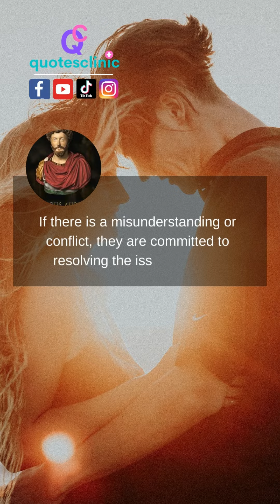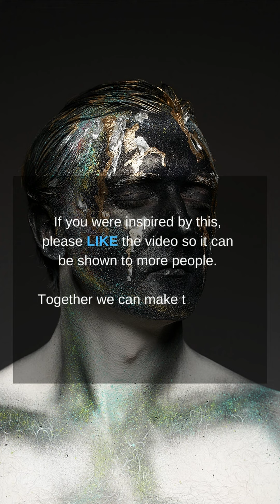8 Powerful Signs Someone Values You || Quotes Clinic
8 Powerful Signs Someone Values You || Quotes Clinic
Quotes Clinic (Your favourite quote is here)